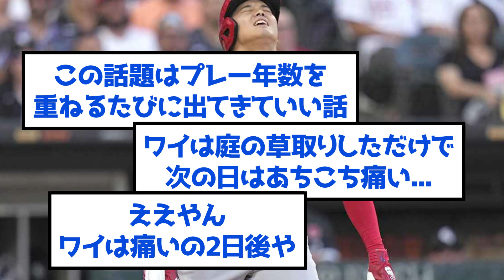【悲報】大谷の偉業にクリス・バシットが畏敬の念、身体が痛むはずだろ...